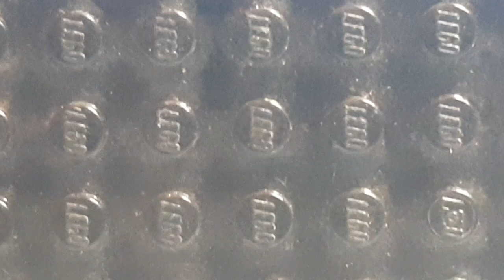Скибиди аномалия 4 серия (полная)